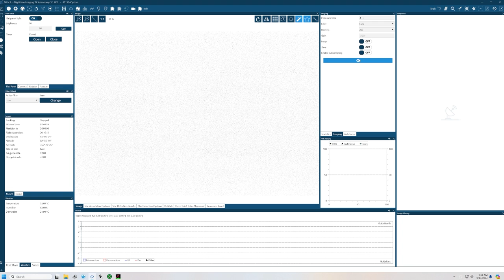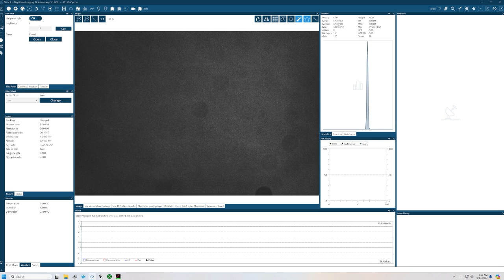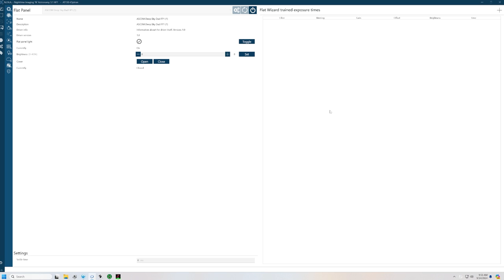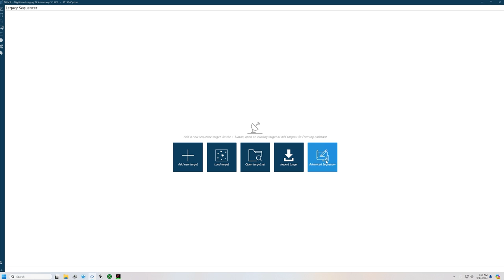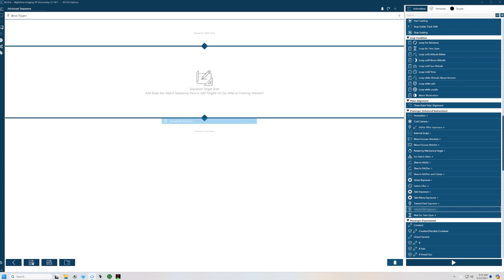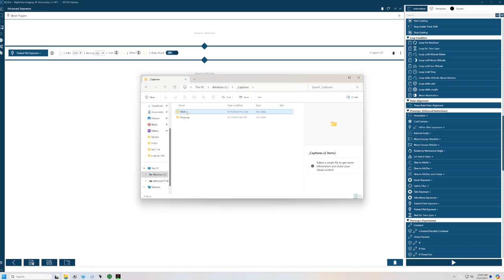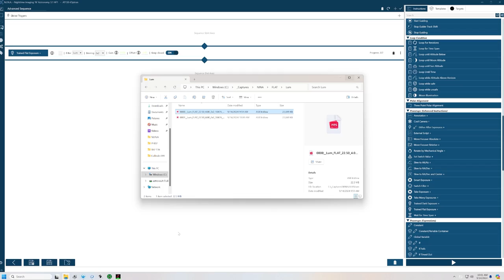Deep Sky Dad Flat Panel and N.I.N.A.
Unboxing, installation and demo of the Deep Sky Dad flat panel.  Also a demonstration of use and automation within N.I.N.A.